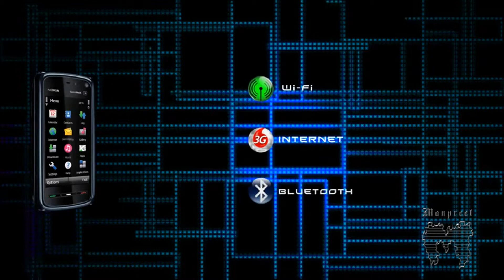Nokia 5800 Navigation